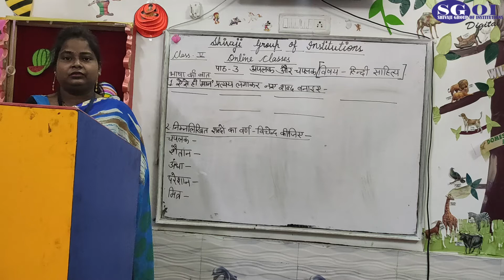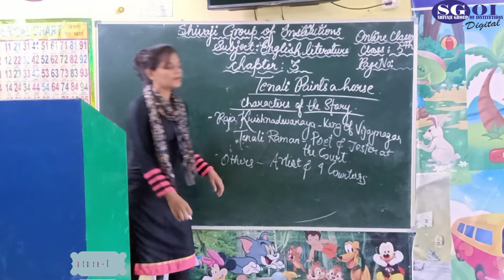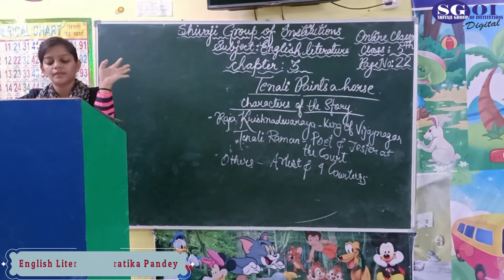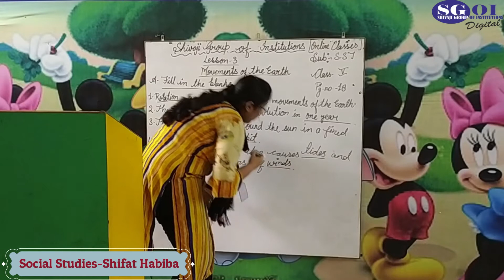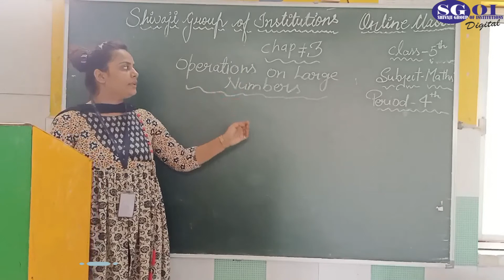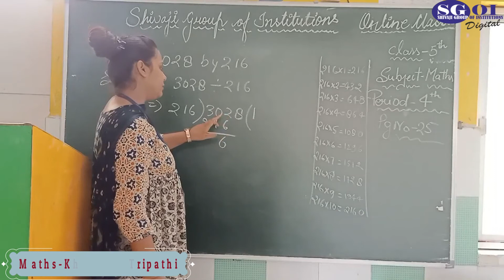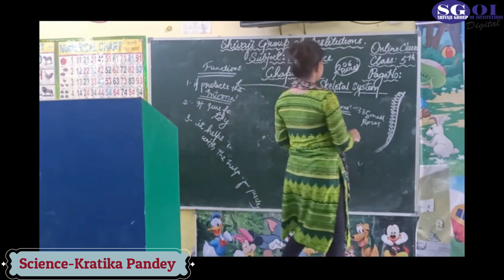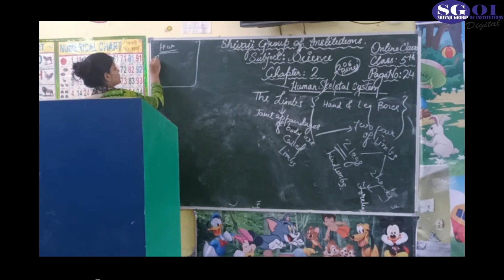SGOI Lbf Class 5 13th July 2020